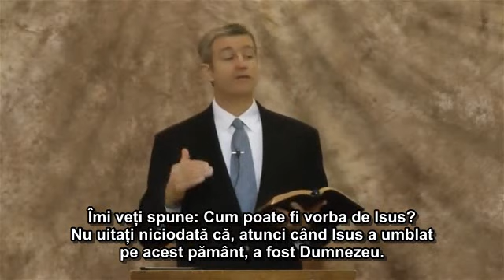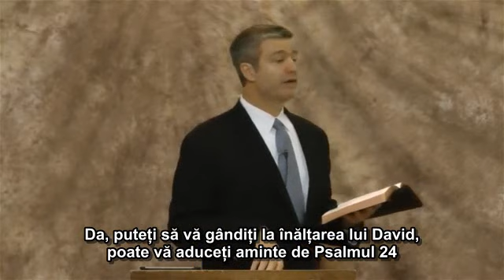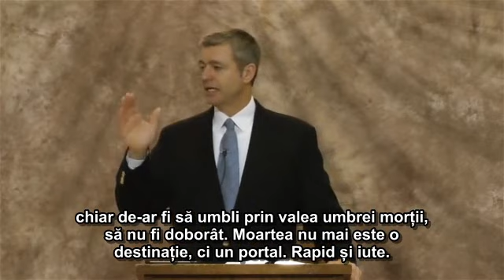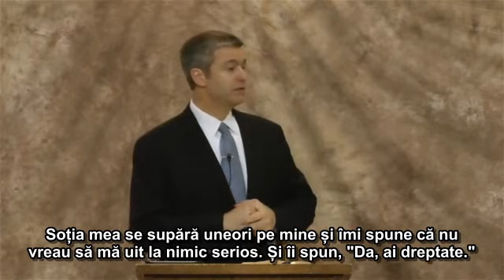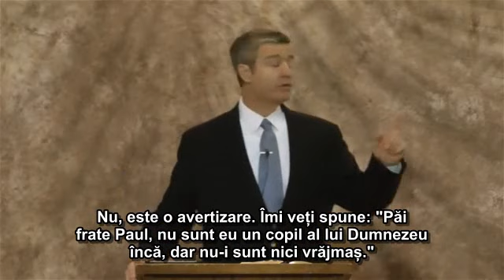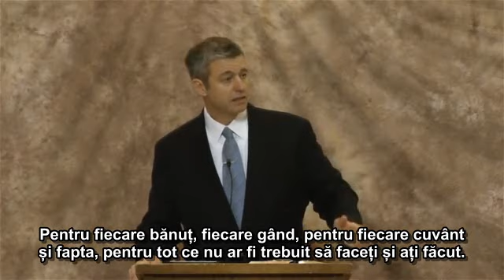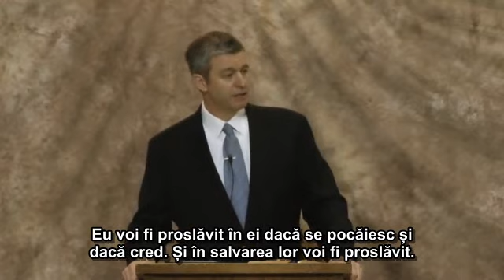Doamne, imparatul se bucura de ocrotirea puternica pe care i-o dai Tu. Paul Washer.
Psalmii 21 : 1 - 13

1. (Catre mai marele cantaretilor. Un psalm al lui David.) Doamne, imparatul se bucura de ocrotirea puternica pe care i-o dai Tu. Si cum il umple de veselie ajutorul Tau!
2. I-ai dat ce-i dorea inima si n-ai lasat neimplinit ce-i cereau buzele. (Oprire)
3. Caci i-ai iesit inainte cu binecuvantari de fericire si i-ai pus pe cap o cununa de aur curat.
4. Iti cerea viata, si i-ai dat-o: o viata lunga pentru totdeauna si pe vecie.
5. Mare este slava lui in urma ajutorului Tau. Tu pui peste el stralucirea si maretia.
6. Il faci pe vecie o pricina de binecuvantari si-l umpli de bucurie inaintea fetei Tale.
7. Caci imparatul se increde in Domnul; si bunatatea Celui Preainalt il face sa nu se clatine.
8. Mana ta, imparate, va ajunge pe toti vrajmasii tai, dreapta ta va ajunge pe cei ce te urasc
9. si-i vei face ca un cuptor aprins, in ziua cand te vei arata; Domnul ii va nimici in mania Lui, si-i va manca focul.
10. Le vei sterge samanta de pe pamant si neamul lor din mijlocul fiilor oamenilor.
11. Ei au urzit lucruri rele impotriva ta, au facut sfaturi rele, dar nu vor izbuti.
12. Caci ii vei face sa dea dosul si vei trage cu arcul tau asupra lor.
13. Scoala-Te, Doamne, cu puterea Ta, si vom canta si vom lauda puterea Ta.

                                        👏 VA MULTUMESC 👏